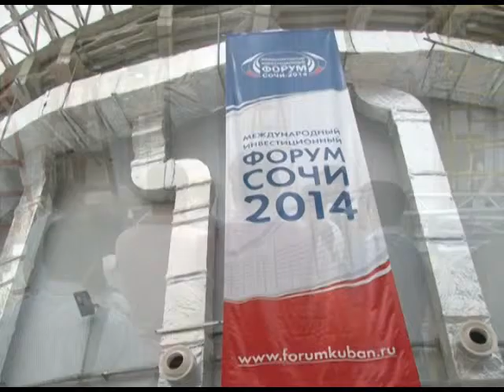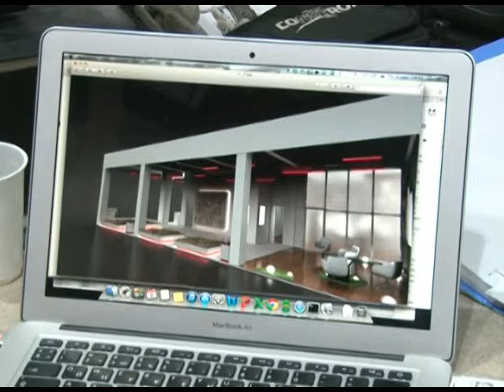Сочи готовится к Инвестиционному форуму Новости 24 Сочи Эфкате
Инвестиционный форум-2014 в Сочи станет самым компактным за всю историю.

Сочи готовится принять участников международного инвестиционного форума. На этот раз ожидается рекордное количество гостей, как из регионов России, так из-за рубежа. Все мероприятия будут проводиться в Олимпийском парке.

Впервые международный инвестиционный форум пройдёт в Главном Медиацентре Сочи. В выставочных залах, в зонах, где будут проходить круглые столы, а также в зале для пленарного заседания идёт монтаж оборудования. Борьба за инвестора начинается здесь. Каждый регион старается впечатлить участников форума — например, стендовой экспозицией.

Главная задача форума — организовать конструктивный диалог бизнеса и власти. В Сочи 700 самых интересных и перспективных инвестиционных предложений.
Сочи. Новости.
Телеканал Эфкате.